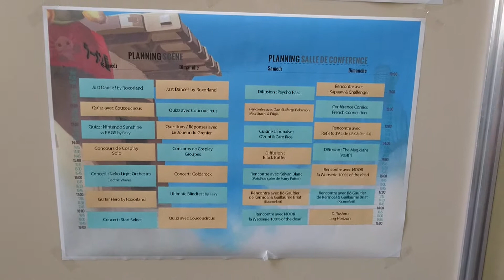Pags 2016 - que faire le soir du pags